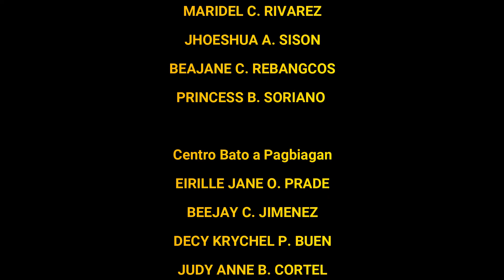MANALIG KA (UECFI Hymn)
This was presented during the 2021 Featuring FYS Talents Amidst Pandemic

Presented by AREA 3 BAMBANG
Name of Contestant:
       AILA MAE D. ABALOS
       AIRA MAE G. REYES
       AKYSHA LEIGH P. PERALTA
       JORDAN C. LORENZO
       GREIZEL B. ORDONIA
       LYKA P. PERALTA
       GLAIZA M. MAGALLANES
       VIEL JAY S. DE GUZMAN
       JOSHUA C. CORPUZ
       MARY JANE S. SISON
       MARIDEL C. RIVAREZ
       JHOESHUA A. SISON
       BEAJANE C. REBANGCOS
       PRINCESS B. SORIANO
       EIRILLE JANE O. PRADE
       BEEJAY C. JIMENEZ
       DECY KRYCHEL P. BUEN
       JUDY ANNE B. CORTEL
       ERNIE DION R. AGARAN
       ELDEAH CLARINE R. AGARAN
       CLAREN M. RESITES
       ROCHELLE GRACE S. BALANGUE
       KAREN M. RESITES
       JORDAN B. TAGURA
       DEMIE CLAIRE AGARAN
       DEMIE ROSE AGARAN

Guitarist:
      JOHN RANDEL C. ALCANTARA

Conductor:
       ALVIN R. DIPAGAN

Contest: CHORALE FYS SENIOR
UECFI Hymn: MANALIG KA